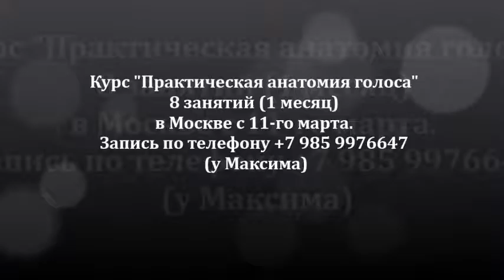Курс "Практическая анатомия голоса". После занятия...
Подробнее о курсе смотрите на странице Школы Наталии Леонтьевой
Занятия Школы начнутся с 11-го марта
Добро пожаловать!